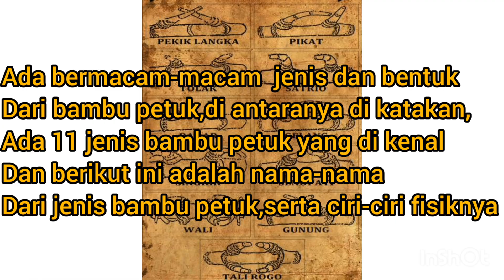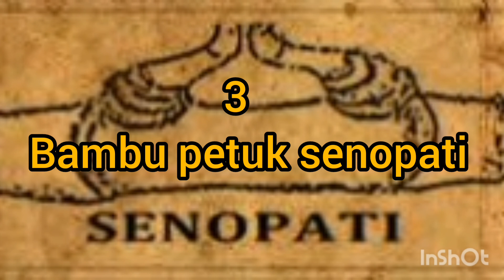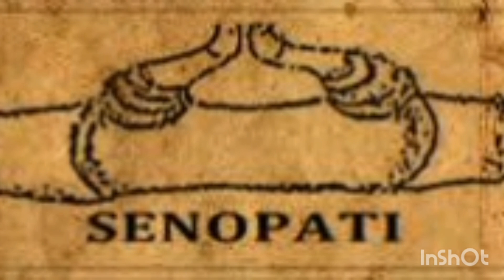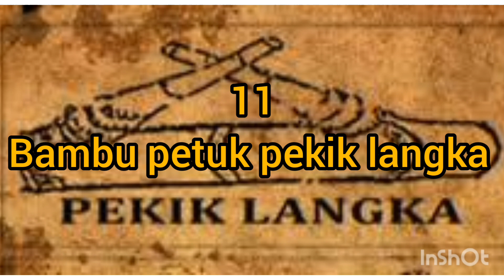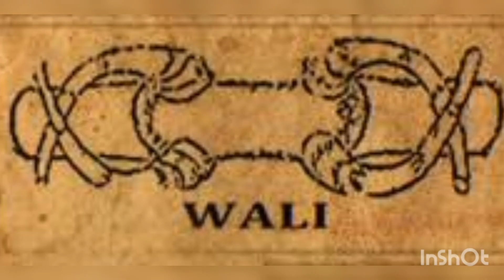11 jenis bambu petuk dan ciri-ciri fisik bambu petuk asli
11 jenis bambu petuk dan ciri-ciri fisik bambu petuk asli
ciri-ciri bambu petuk asli
di video ini dijelaskan macam-macam jenis bambu petuk serta ciri-ciri utamanya